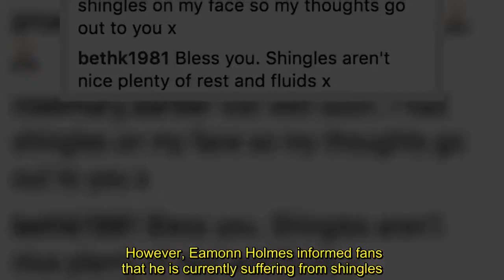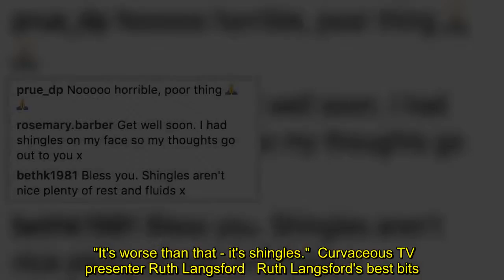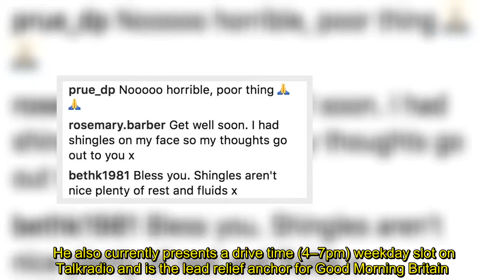Eamonn Holmes shocks fans with latest snap: 'So painful'